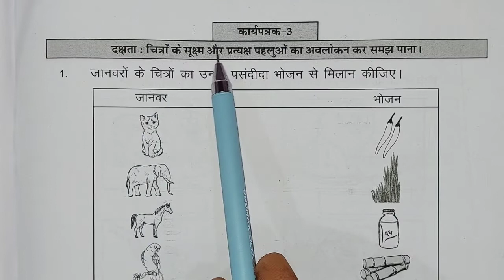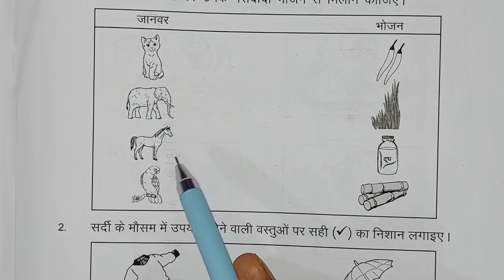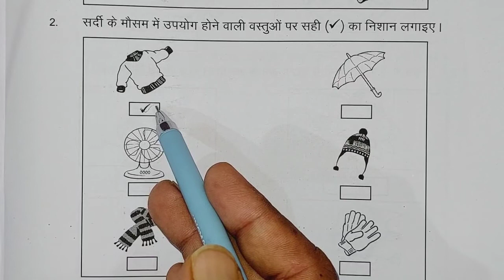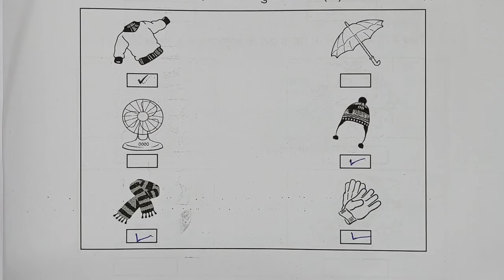ब्रिज कार्यपुस्तिका हिंदी कक्षा 3 कार्यपत्रक 3 पेज न.3, bridge workbook Hindi class 3 karyapatrak 3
पहल 2 ब्रिज कार्यपुस्तिका हिंदी कक्षा 3 कार्यपत्रक 3 पेज न.3, bridge workbook Hindi class 3 karyapatrak 3 page number 3 @jjclassesmewad